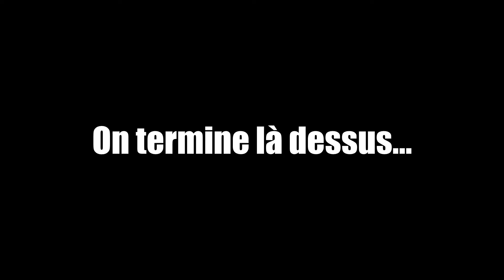Stage 1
Voici là vidéo du premier stage de Parkour qu'on a organisé il y a maintenant 7 mois, la qualité audio et vidéo est certes inférieure à ce à quoi on vous a habitué (le pierrot c'était barré avec la bonne cam en Irlande) en espérant que ça vous autant qu'as nous ça nous as plu ce stage !

Merci à Serge Gaillot (entraîneur)
et à l'Association Gymnique Plérinaise (qui nous as fournie la salle)